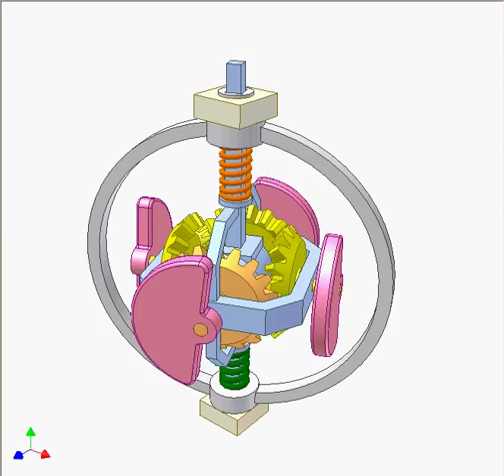Eccentric vibrator 6A1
With this lay-out of the eccentrics the blue part vibrates around vertical axle and reciprocates along vertical axle under centrifugal forces caused by the eccentrics.